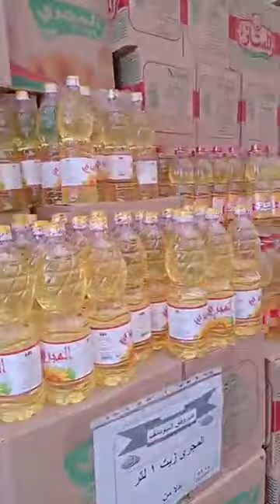مع إقتراب شهر مضان المبارك تعرف علي أسعار السلع الغذائية داخل معرض أهلا رمضان في البحر الأحمر mp4